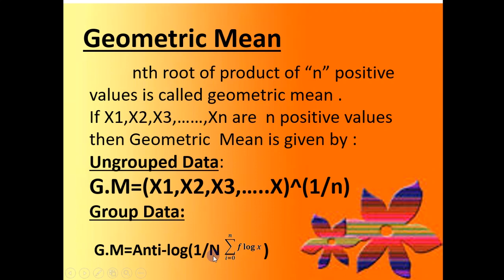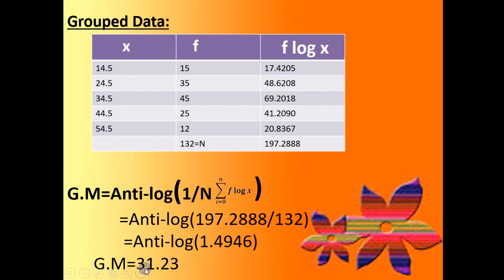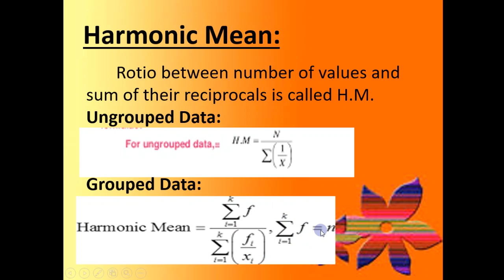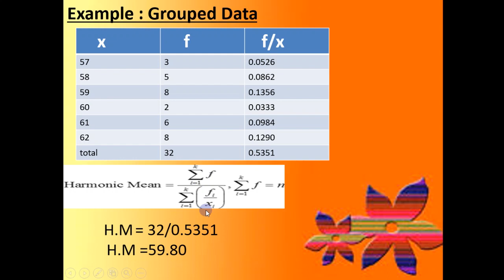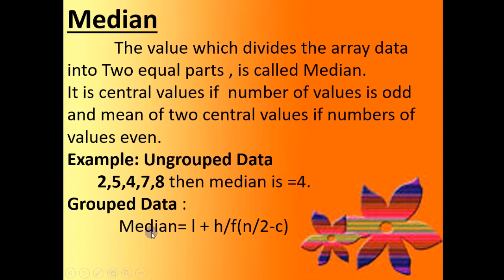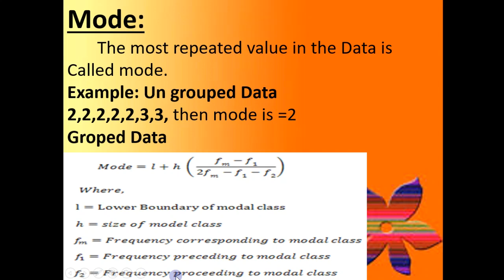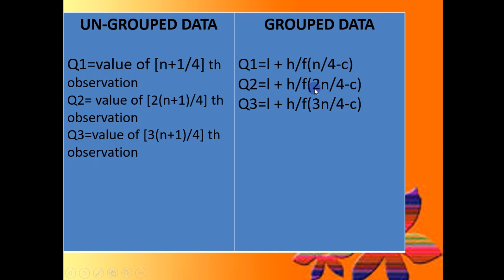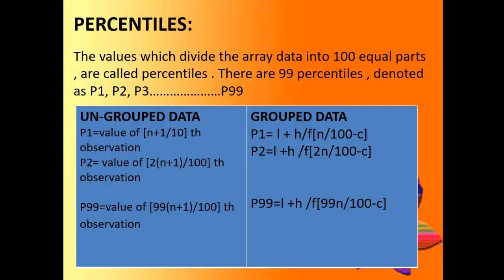Statistics 1st Year Lecture 5